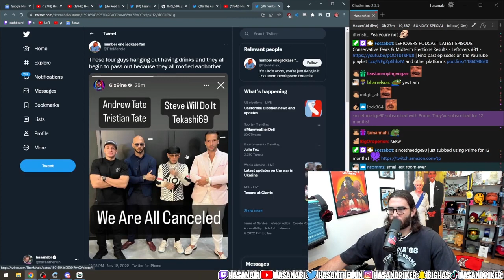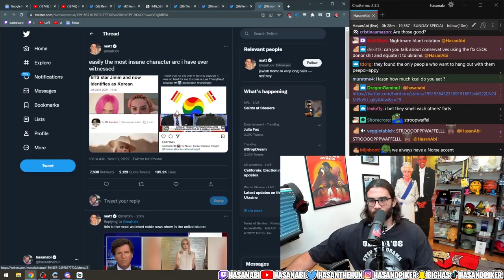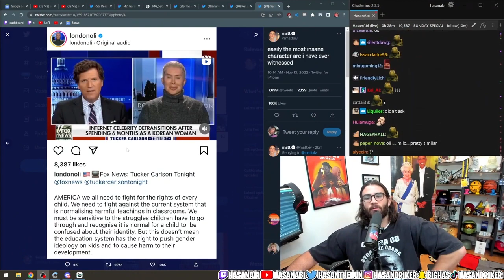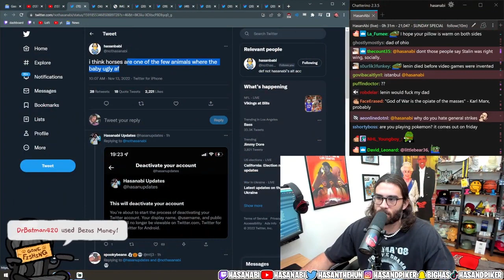HasanAbi One Piece UPDATE - Alabasta ARC plus some filler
00:00 - One Piece

01:26 - Filler